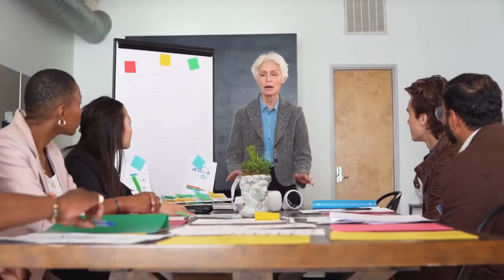No Copyright Free Stock Videos Presentation - Royalty Free